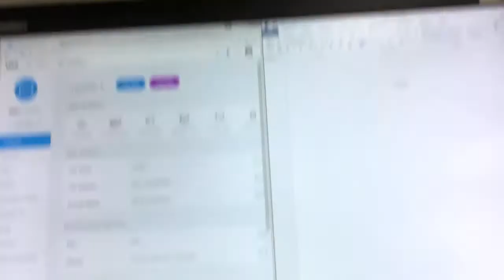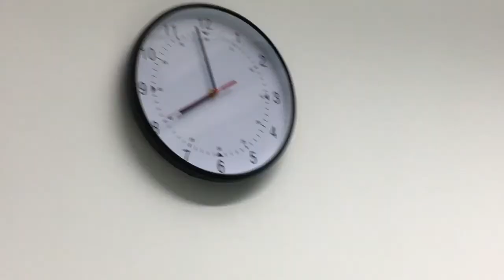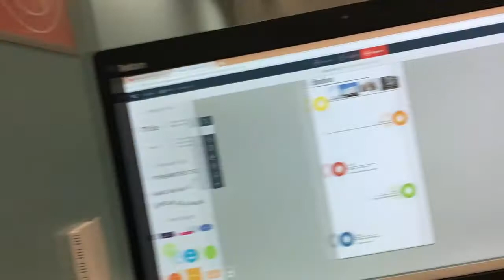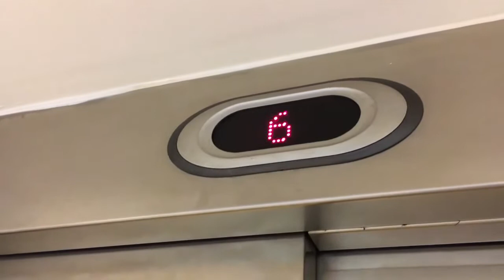Uni Vlog | Work Marathon, Q & A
The last 'Uni Vlog' before the Christmas holidays, it was a tiring one.